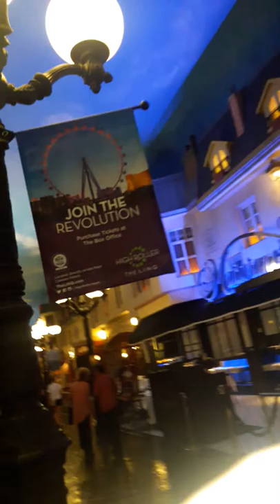PASEANDO POR LOS CASINOS DE LAS VEGAS NEVADA